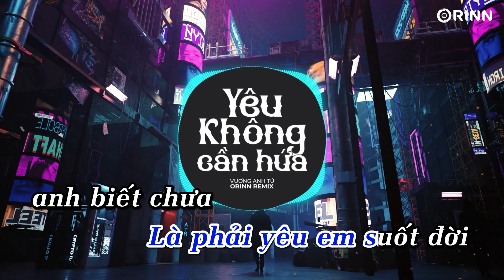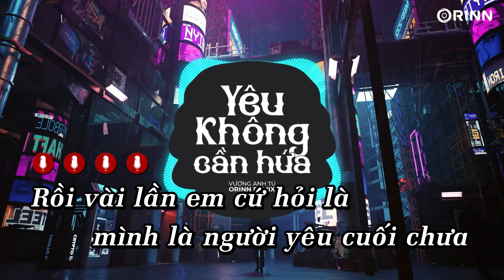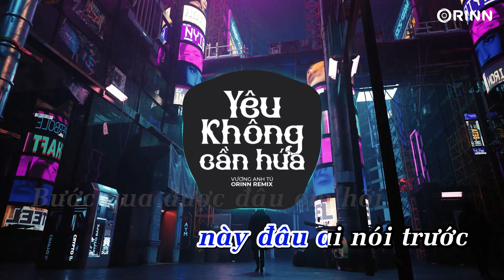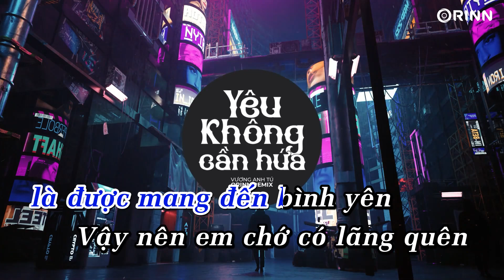KARAOKE | Yêu Không Cần Hứa (Orinn Remix) - Vương Anh Tú | BEAT CHUẨN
📝 Lyrics:
Đôi khi trong lòng anh
Cứ thấy em đi bên cạnh
Mà lòng hạnh phúc lắm
Bởi vì anh biết
Ở ngoài kia
có biết bao người hơn anh
Em vẫn nắm tay anh mà
Rồi vài lần em cứ hỏi là
Mình là người yêu cuối chưa
Hay còn yêu thêm người nữa
Cứ bắt anh hứa
Là phải yêu em suốt đời
anh biết chưa
Nắm tay em cùng đi dẫu nắng mưa
Biết nói thế nào em ơi
Vì cuộc đời này đâu ai
nói trước bước qua được đâu em hỡi
Như thế mới
Bảo em ơi cứ đi với anh dù giông bão tới
Anh vẫn sẽ nguyện yêu em chở che
Cho em cả đời nhé em nhé
Giờ mà anh có hứa thêm nữa
Cũng chẳng làm gì đâu em
Vì bao đêm
Điều mà anh ước mơ lớn nhất
Là được mang đến bình yên
Vậy nên em chớ có lãng quên
Có anh ở bên nhé
Rồi sẽ chẳng mấy chốc hai chúng ta
Đã già thì nhìn lại đoạn đường ta đã đi
Chẳng mấy hoang phí